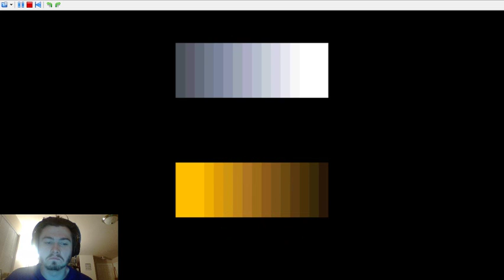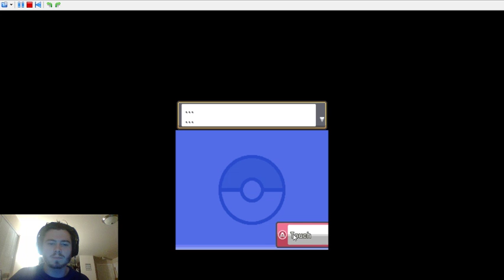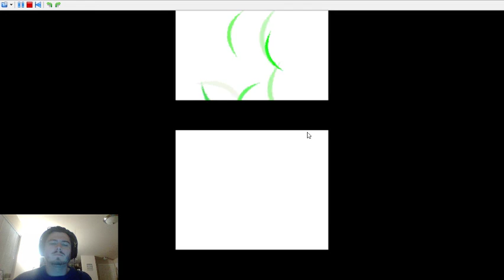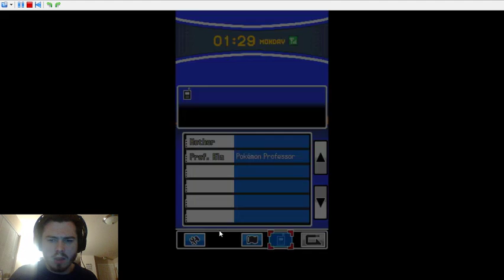Pokemon Soul Silver - Idiot Play through Part 1 - LETS GET STARTED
Pokemon Soul Silver. Come join my idiot self on a blind play through. never played a Gen 2 Pokemon game.